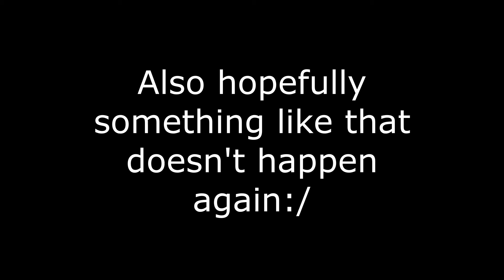Commentaries #235 Quadruple Commentary (Ft 11 Users) Part 4?